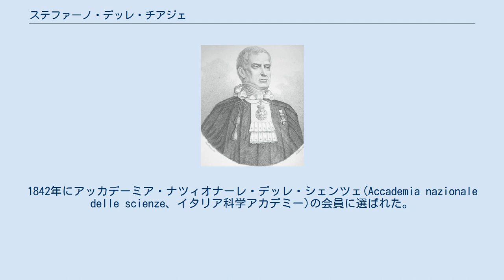ステファーノ・デッレ・チアジェ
ステファーノ・デッレ・チアジェ ポーリとデッレ・チアジェの著書 Testacea Utriusque Siciliae eorumque historia et anatomeの図版 ステファーノ・デッレ・チアジェ（Stefano Delle Chiaje、1794年4月25日 - 1860年12月18日）は、イタリアの医師、博物学者である。
 テアーノで生まれた。
ナポリ大学で医学を学んだ。
博物学者のジュゼッペ・サヴェーリオ・ポーリ（Giuseppe Saverio Poli）に学び、ポーリとともに両シチリア王国（ナポリとシチリア）の貝類・軟体動物の図鑑を編集した 。
植物学、特に薬用植物の研究でも知られる。
1842年にアッカデーミア・ナツィオナーレ・デッレ・シェンツェ(Accademia nazionale delle scienze、イタリア科学アカデミー)の会員に選ばれた。
 1848年から1860年の間、ナポリの人体解剖学博物館（Museo di anatomia umana）の館長を務め、コレクションの充実を図った。
 Delle_Chiajeは、植物の学名で命名者を示す場合にステファーノ・デッレ・チアジェを示すのに使われる。